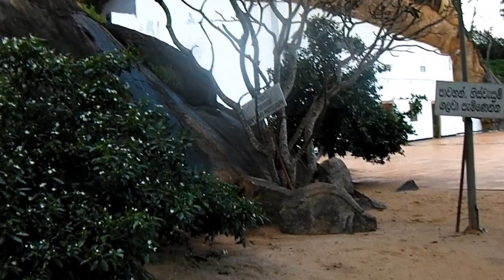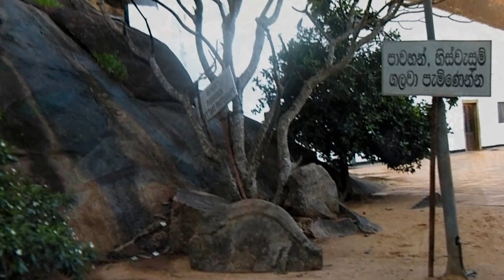Maha Sithulpawwa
The rock temple, an ancient Buddhist monastery, believed to have been occupied by 12,000 Arahant monks at one time. Believed to have been built in the 2nd Century BC by King Kawantissa, who ruled the area then, Sithulpawwa derives its name from 'Chiththalapabbatha', which meant, 'the hill of the quiet mind'. The monastery, as it stands today, consists of dagobas located atop a rock, as well as ruins signalling a rich past.